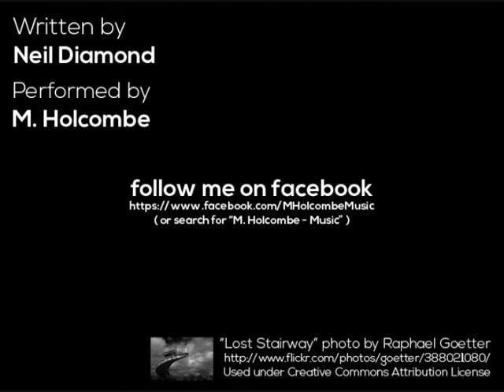Cracklin' Rosie - Neil Diamond (cover)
Nothing like a song about fortified wine to start your evening :)
( or search for "M. Holcombe - Music" )